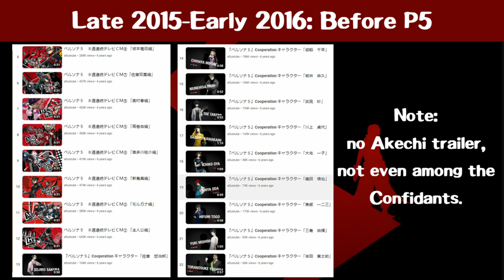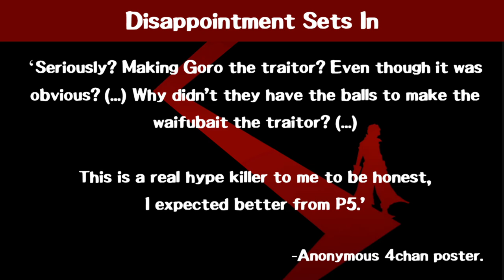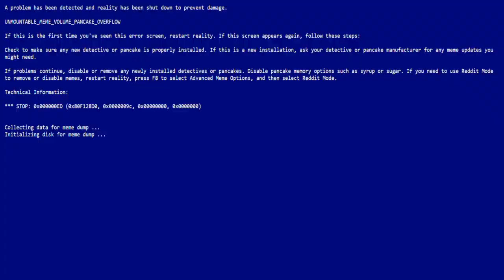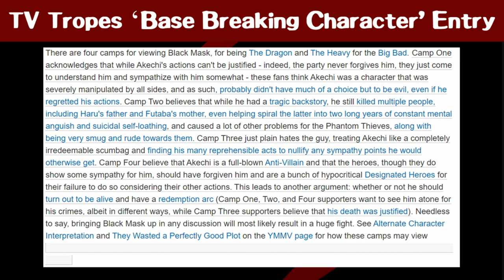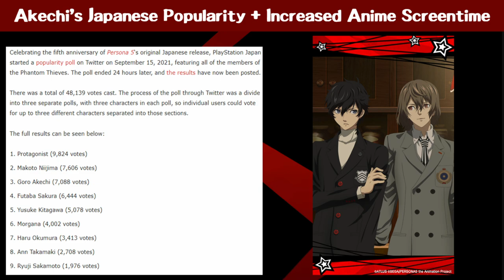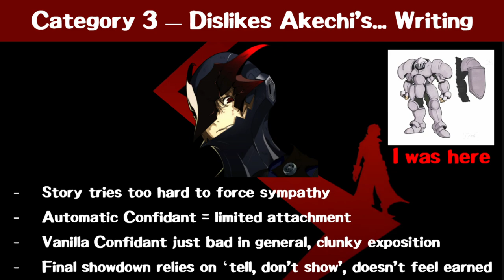Goro Akechi's Wild Ride (A History of Akechi Memes and Opinions)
0:00 Intro
1:00 P5 Pre-Release, The Beginning
2:47 Bad Ending and Disappointment
3:53 Dawn of Memes
4:50 Pancakes
6:25 P5's Worldwide Release
7:39 Opinion 1A: "Akechi did Nothing Wrong"
8:20 Opinion 1B: "I Love to Hate Akechi"
8:43 Opinion 2: "I Don't Like Akechi"
9:37 Opinion 3: "Akechi Is Badly Written"
11:32 The Aftermath
12:25 How Royal "Fixed" Akechi
15:48 Shido's Palace Game Over
16:43 End